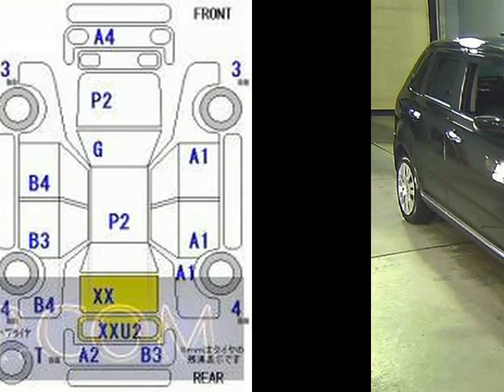2010 MAZDA VERISA L DC5W - Japanese Used Car For Sale Japan Auction Import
2010 MAZDA VERISA L DC5W - Japanese Used Car For Sale Japan Auction Import DC5W,MAZDA,VERISA,L,Honda Kansai,jdmvip,vip,jdm,cars,japan,jdmvip.com,japanesecars,usedcars Japanese Used JDM Car For Sale At Auction in Japan for Import